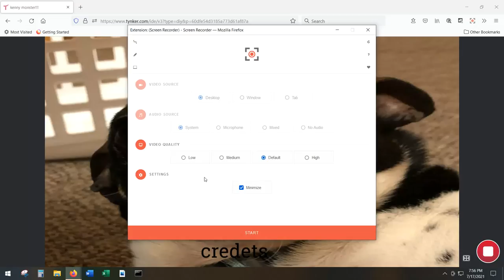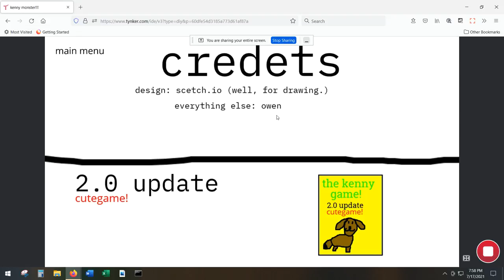the kenny game! 1.2 update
1.2 update!